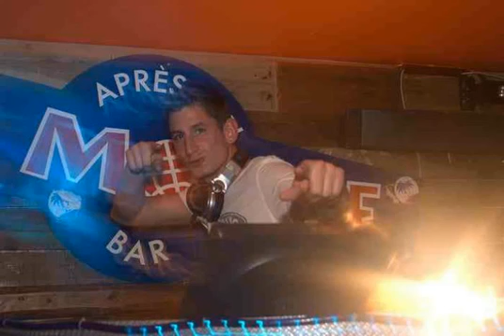Party DJ W Killin' Time 2011